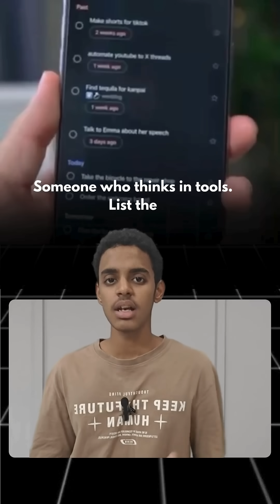You Need To Listen This 🤔 if You Wanna Survive ! | Invent Talks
🚨 The AI Revolution: A Wake-Up Call for the Workforce 🚨

We're standing at the precipice of a seismic shift in the job market. Giants like Microsoft have recently laid off over 300 employees, following a significant reduction of 6,000 positions earlier this year. These cuts are part of a strategic restructuring to bolster investments in AI infrastructure .

Dario Amodei, CEO of AI firm Anthropic, has issued a stark warning: AI could eliminate up to 50% of entry-level white-collar jobs within the next five years, potentially pushing U.S. unemployment rates to 20%. He emphasizes that AI is rapidly surpassing human capabilities in tasks like document summarization, data analysis, and coding .

Even in the tech sphere, the impact is palpable. Amodei predicts that within a year, AI will be writing essentially all code, fundamentally altering the role of software engineers .

Satya Nadella, CEO of Microsoft, acknowledges this transformative period, stating, "The next major wave of computing is being born with advances in AI," highlighting the company's shift in priorities towards AI-driven solutions .

As AI continues to evolve, the imperative is clear: adapt and upskill. The future belongs to those who can navigate this new landscape, leveraging AI as a tool rather than being displaced by it.

Let's not be passive observers. Let's be proactive participants in shaping a future where technology empowers rather than replaces.